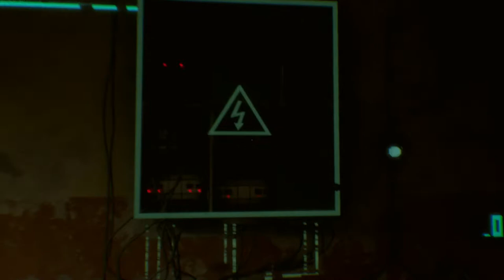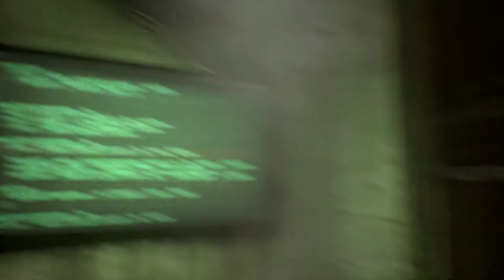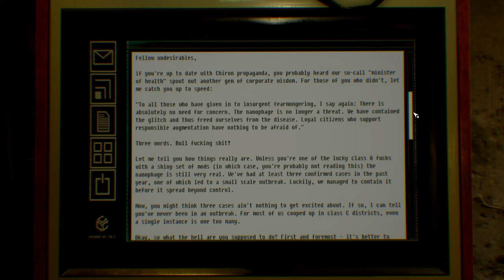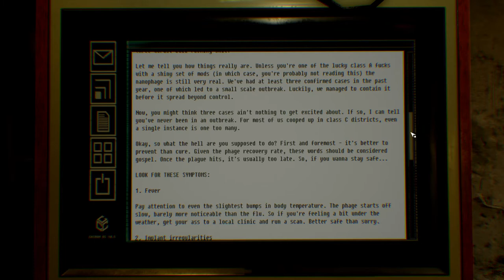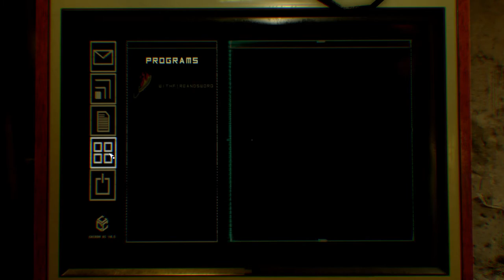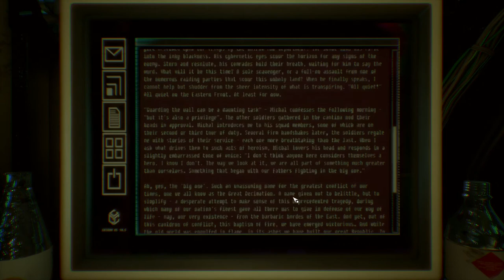OBSERVER | Slow Burn | Ep 2 | Let's Play Observer!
observer_ introduces players to a frightening concept: How would it feel if your fears could be weaponized against you? Det. Daniel Lazarski is an “Observer”; part of a corporate-funded, specialized police unit with full legal clearance to tap directly into a target’s mind via neural implant. A cryptic message from your estranged son sets you on a journey to the drug-ridden Class C slums of Krakow, Poland. As you hack into the minds of criminals and victims alike to uncover the truth of the mysterious communique, you are forced into a surreal landscape of the resident’s darkest fears.

observer_ holds the same fantastic pacing of Layers Of Fear, using modern themes to illustrate a society where hacking people's nightmares is a reality. The game questions the moral implications of using people’s most guarded memories as weapons. Delve into people’s most disturbing internal struggles to find the answers you seek.

Seek and solve clues to help rid the city of its seedy underbelly in a futuristic, Blade Runner-esque narrative.

Key Features

Hack into the twisted minds of criminals and their victims as you traverse a surreal landscape, uncovering meaning behind imagery
Unique cyberpunk setting, as players find themselves in 2084 AD, Krakow, Poland
Genre-defining "hidden horror" gameplay in an unsettling, dark atmosphere, emphasizing a deeper, primal terror over jump scares
Exercise your morality by making difficult choices in the futuristic slums, where the law is what you make it